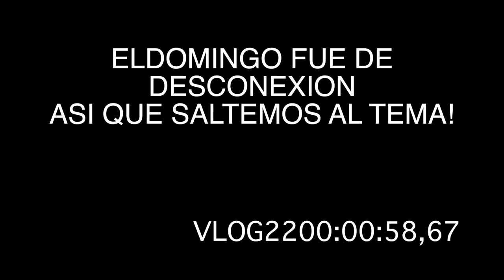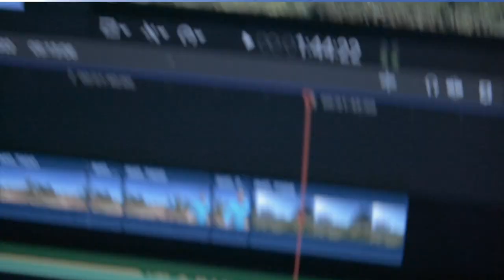MI PELO ES DE CEMENTO VLOG22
Sales a correr y te gustaría llevar tu mejor look? Llevas la camiseta a juego con los calcetines, las mallas con las deportivas y la bandana con tus gafas 👓 , pero tú pelo es el último en el que piensas. En este vídeo te traigo la solución definitiva a ese problema!!